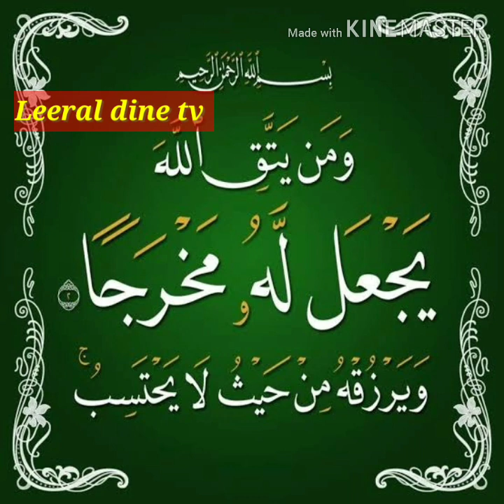Histoire bou daw yaram/ Mouhammad ba Abou omar